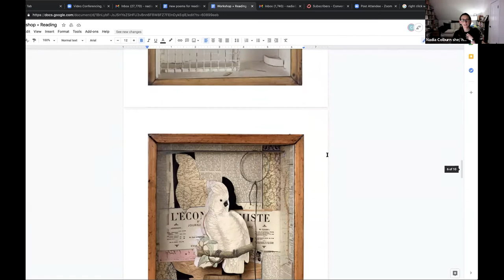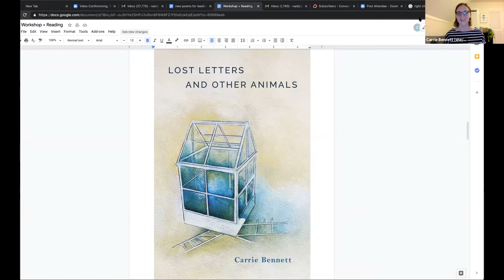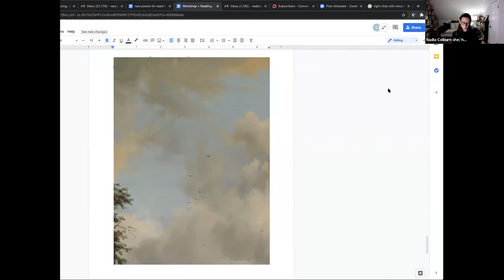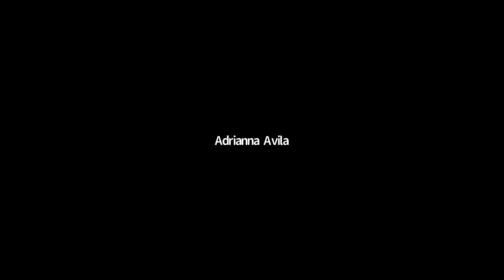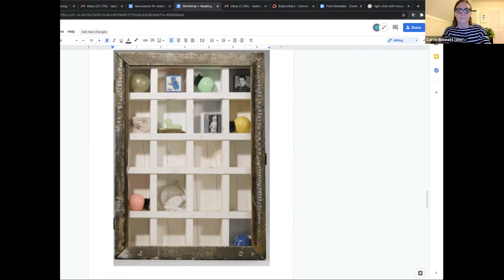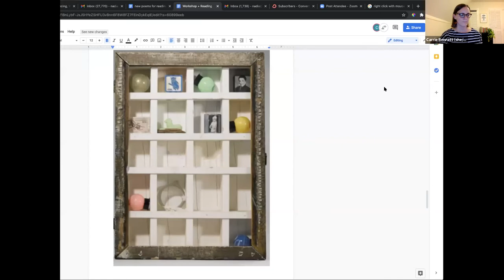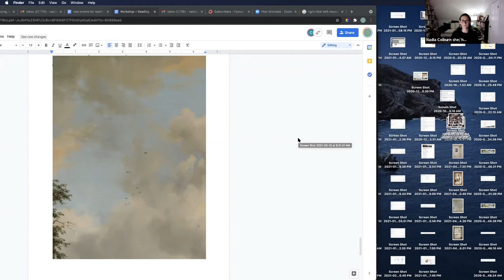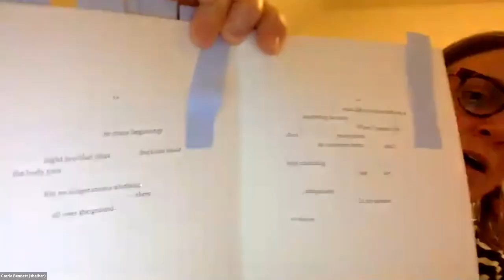Nadia Colburn and Carrie Bennett poetry reading, discussion, and workshop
See more and buy our books here:
THE HIGH SHELF